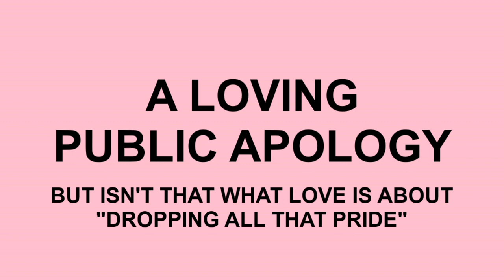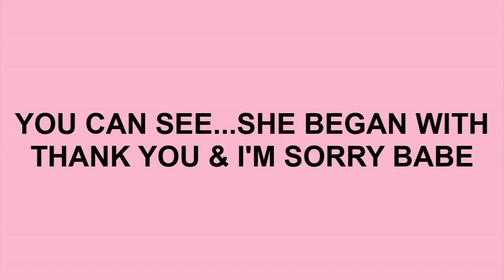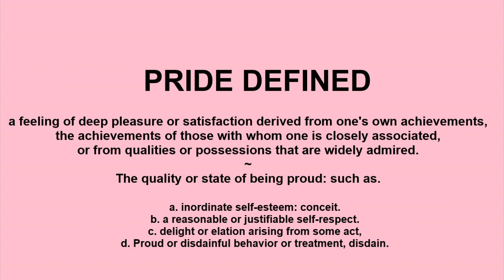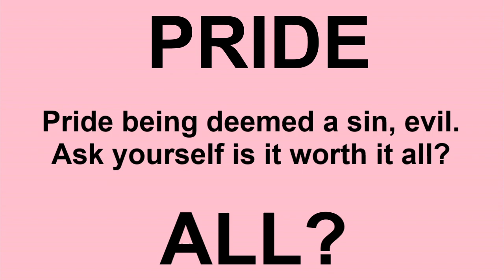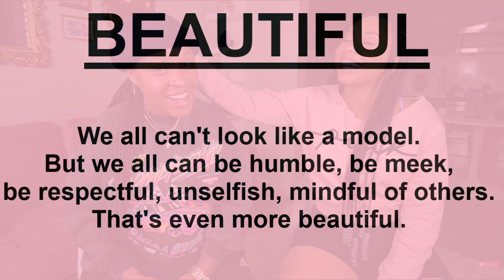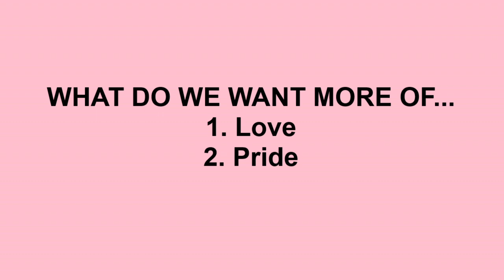Ezee x Natalie Music Channel 97.1... Forever, For Always, For Love by Luther Vandross